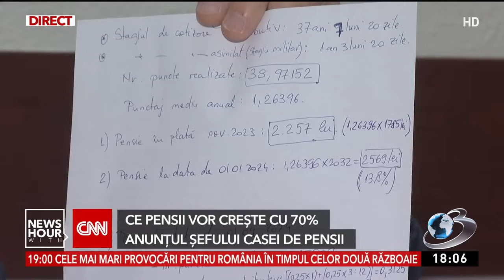Pensia va crește cu 70% | Categoria de români care se va bucura de mai mulți bani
Casa Națională de Pensii se pregătește pentru creșterile de pensii de la 1 ianuarie 2024. De săptămâna viitoare începe tipărirea cupoanelor cu noile sume. Toate pensiile vor fi majorate cu 13,8%.